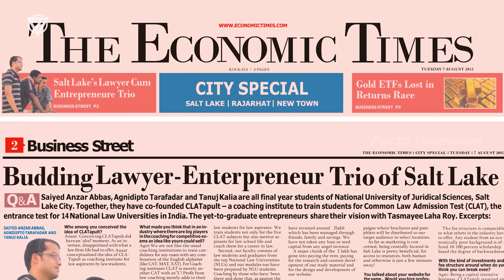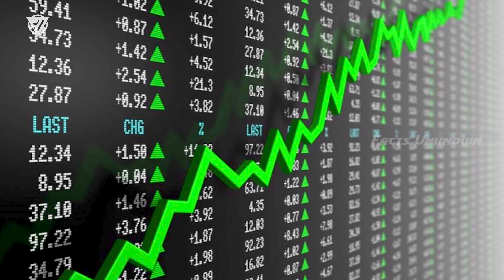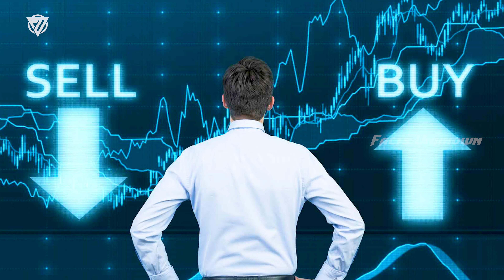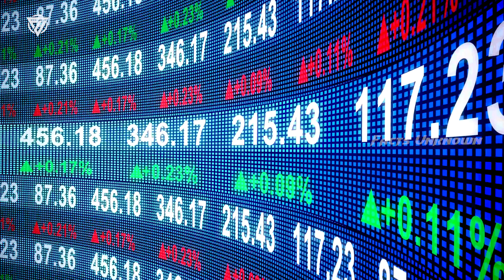Why Adani stocks are falling?[4k]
Shares of six listed Adani Group companies have sharply fallen on the stock market on Thursday. The group's stocks have been witnessing high volatility for four straight sessions including today. Here is all you need to know.